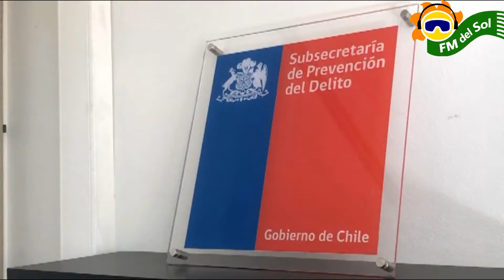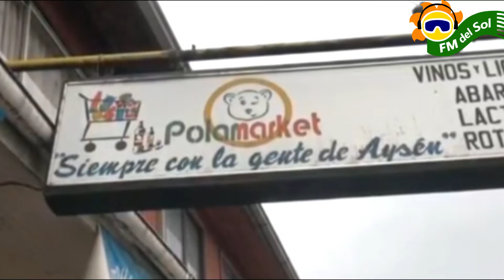NOTA KATHERINE HUNTER COORDINADORA REGIONAL DE SEGURIDAD PUBLICA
Coordinadora Regional de seguridad pública en la región de Aysén, que nos comenta de las distintas reuniones que se han realizado en los últimos días.